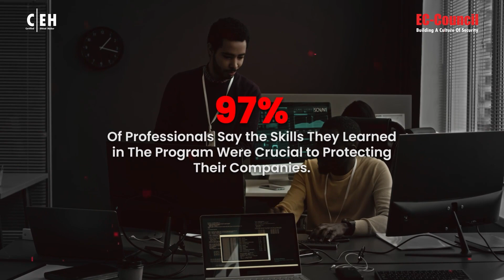Is C|EH Worth it? Impact of C|EH on the Careers of Thousands of Cybersecurity Professionals: Report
Are you considering pursuing the Certified Ethical Hacker (C|EH) certification? Wondering if it's worth the investment for your cybersecurity career? In this video, we dive deep into the question, "Is C|EH worth it?" and provide you with real data and insights from thousands of cybersecurity professionals who have successfully completed the C|EH program. Discover their incredible career stories, honest reviews, and the impact C|EH has had on their professional journeys. Find out why 1 in every 2 professionals received promotions after completing the C|EH program, why 95% of professionals chose C|EH for career growth, and why 92% of hiring managers prefer candidates with C|EH for ethical hacking skills. Explore the comprehensive nature of C|EH, the accuracy of its labs in mimicking real-world cyber threats, and how the skills gained in the program have been crucial to protecting companies. If you're ready to take your cybersecurity career to the next level, join us in exploring whether C|EH is worth it. Start your journey to success with the world's leading ethical hacking certification today!!